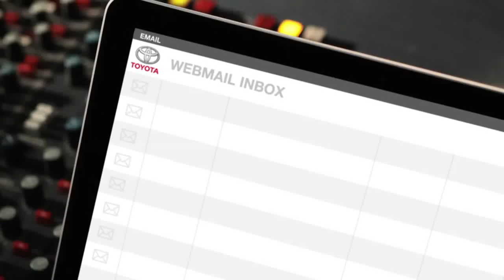B O Issue Toyota Yaris Outsmart Shout Out